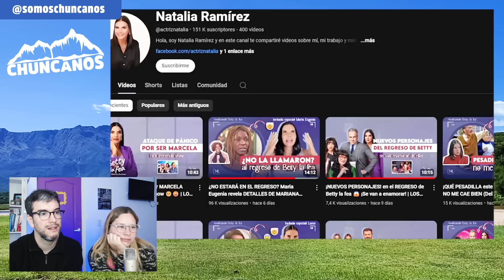Argentinos REACCIONAN | 15 curiosidades BETTY LA FEA 2 🇨🇴 | Chuncanos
CINEADOS
La Primera Vez
Francisca Estevez
Emmanuel Restrepo
El Man es Germán
Santiago Alarcón
La Bruja Dioselina
Los Cuyes
El Soldado Patascuy
Piter Albeiro
Proculo Rico
El Aguila Descalza
Yo No Los Crié
Sospechosamente Light
Los De La Culpa
La Risa Cura
Perros Criollos
Hassam
F*cks News
Junifero
Viejitos Sordos
Juanpis Gonzales
Guevardo
Don Jediondo
Piter Albeiro
Liss Pereira
Mono Sanchez
Betty, La Fea
Realismo Mágico
Sábados Felices
Camilo Sanchez